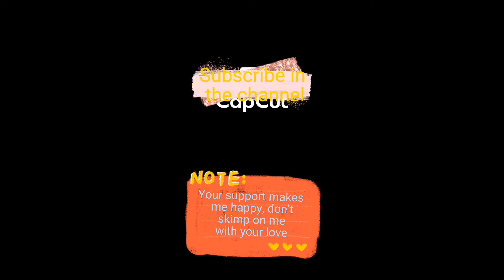How to Make a Beautiful Wooden Half Glass Door from Scratch Step by step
In this woodworking tutorial, we'll show you how to craft a beautiful wooden half glass door from scratch. Whether you're looking to upgrade your home's interior or exterior, this step-by-step guide will provide you with everything you need to know to build your own custom door.
We'll cover all the basics of woodworking, including measuring and cutting your wood, joining pieces together, and adding glass panels to your door. We'll also share tips and tricks for achieving a smooth finish and ensuring your door is sturdy and functional.
If you're new to woodworking, don't worry - we've designed this tutorial for beginners, with easy-to-follow instructions and helpful visuals. By the end of this video, you'll have the skills and confidence to build your own wooden half glass door that will impress your family and friends.
Techniques and skills of carpentry
carpentry apprenticeship
becoming a carpenter
Woodworking
Woodworking Tools
handicrafts  wood craft
carpentry art Woodworking Ideas
woodworking projects How to make Home and kitchen décor